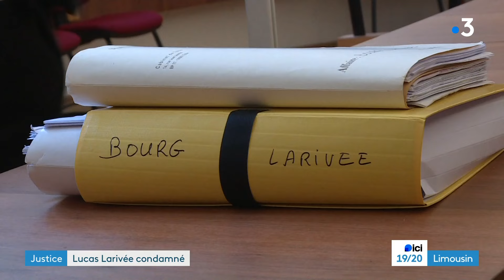Le procès de Lucas Larivée pour incendie volontaire pourrait éclairer l’affaire Justine Vayrac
Cet ouvrier agricole est mis en cause dans l'incendie d'un hangar où il avait travaillé en 2020. Une affaire observée de près, car elle permet d'en savoir plus sur la personnalité du principal suspect mis en examen pour le meurtre et le viol de la jeune Lotoise à Brive, en Corrèze, en octobre 2022.